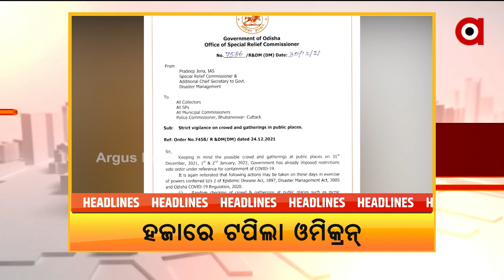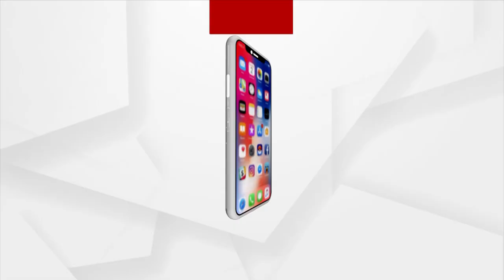Headlines@ 1 pm | 31 Dec 2021 | Argus News